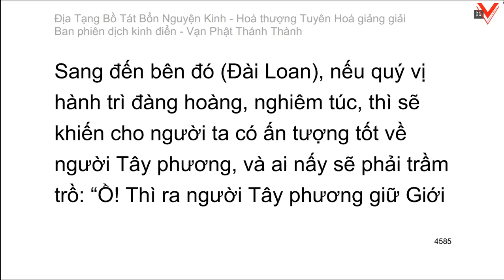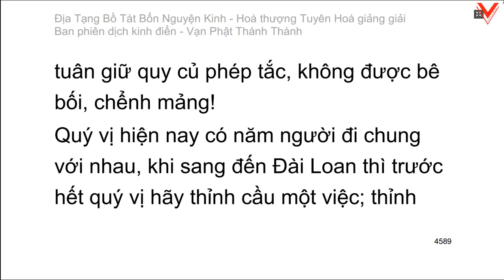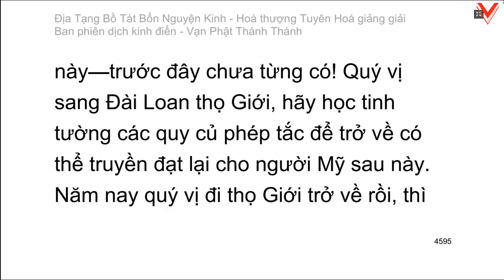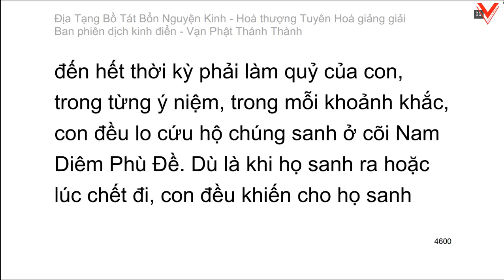Kinh Địa Tạng Vương Bồ Tát Bổn Nguyện 地藏菩薩本願經 - H.T Tuyên Hoá giảng giải (tiếp theo)